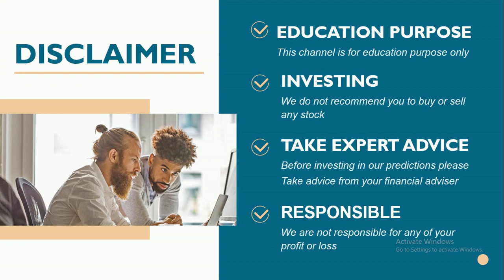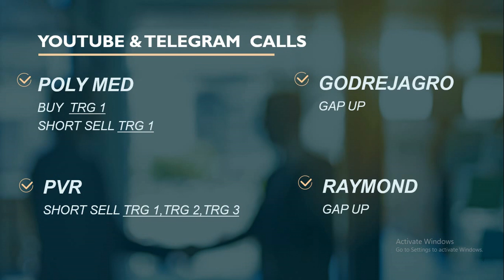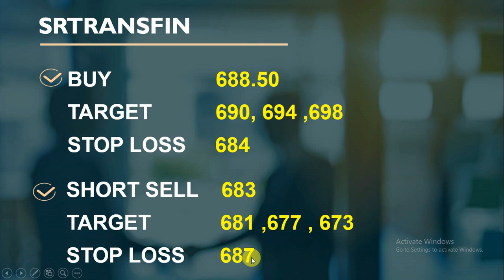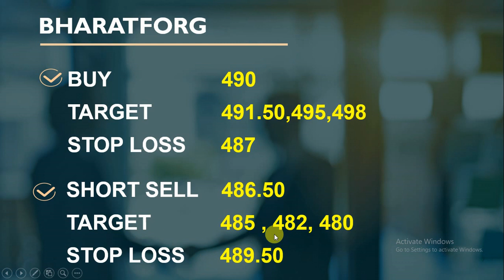intraday calls for 24 august 2020 |intraday stocks for tomorrow| best socks for intraday trading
24 august 2020 stocks level
24/08/2020
You will get the following benefits :
1.Free Demat Account
2.Zero Equity Delivery
3.₹20 Per Order in Intraday, commodity and currency
4.Limit Upto 48 Times
5.MTF Facility Available
6.30 Years Of Trust